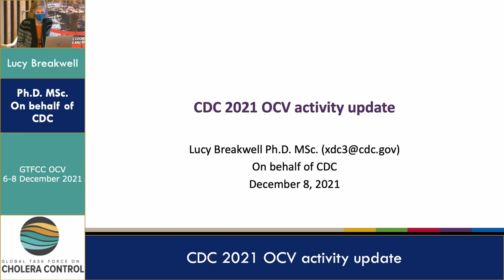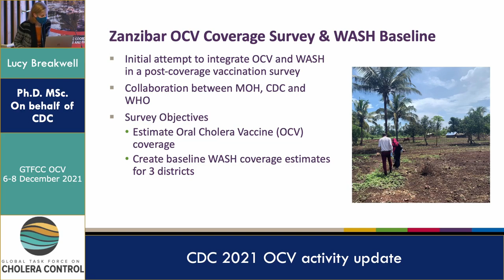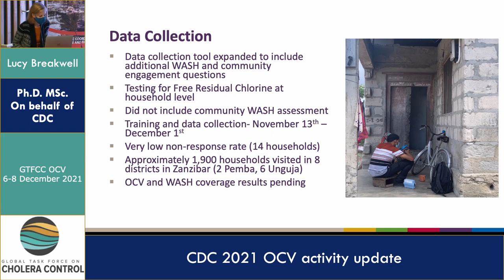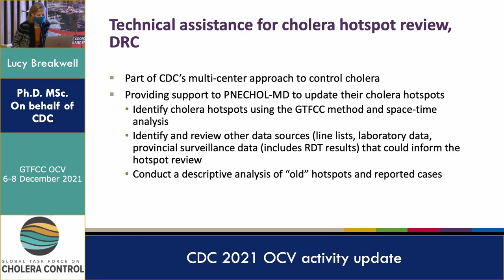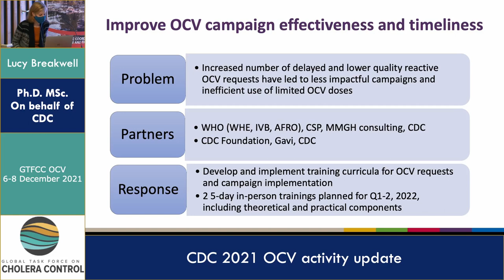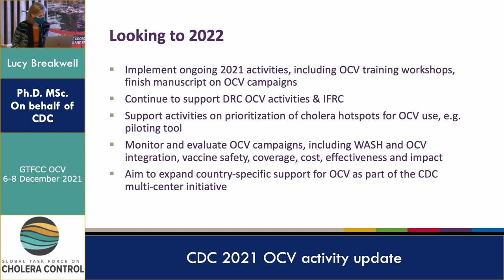Day 3 - Lucy Breakwell